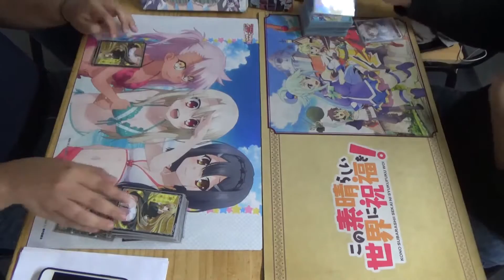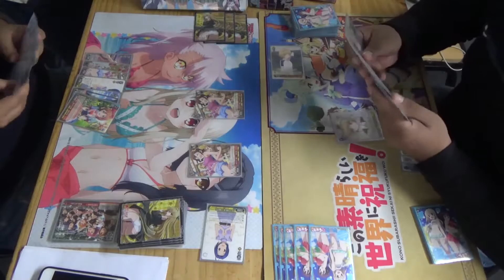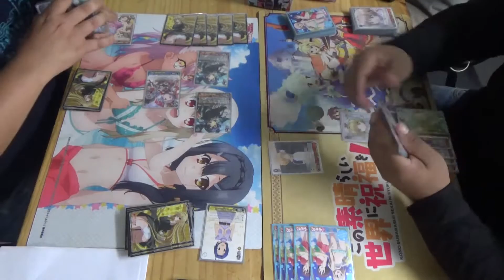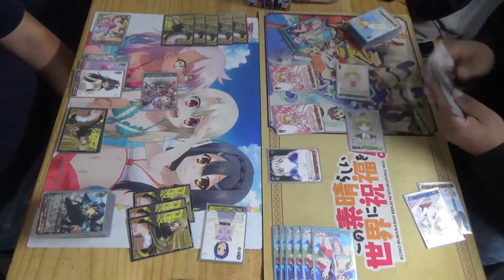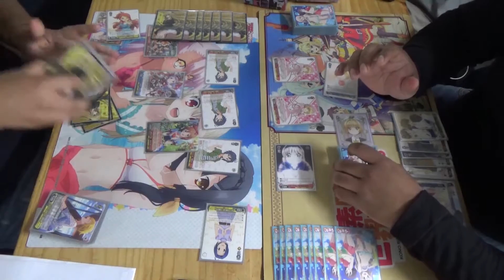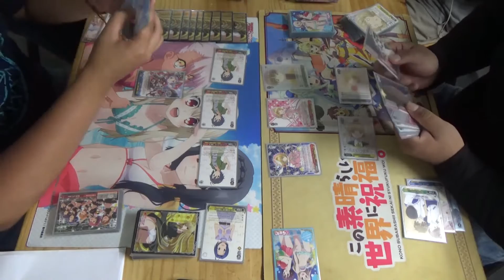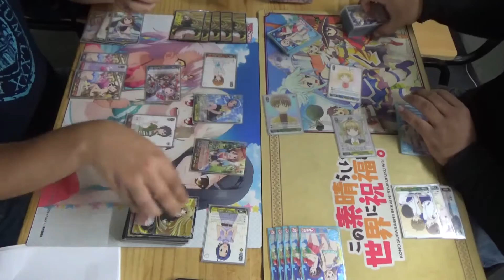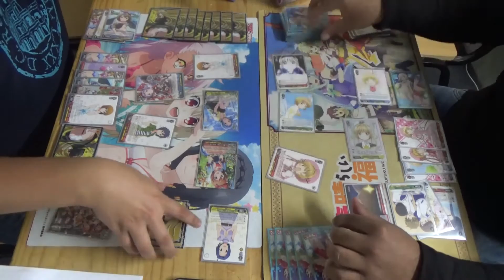Duelo Amistoso Weiss Schwarz Luis Sakura Card Captor vs Martin Idolmaster Million Live